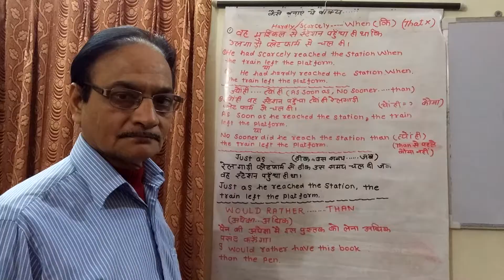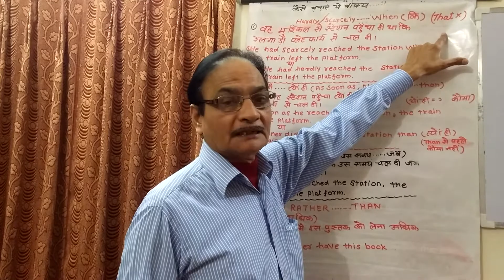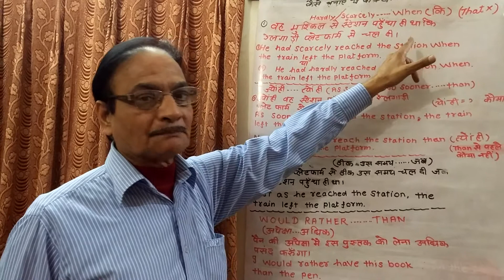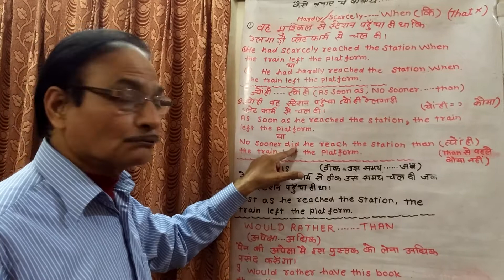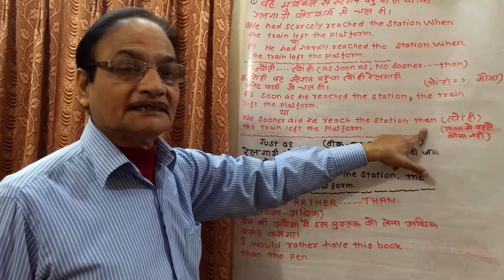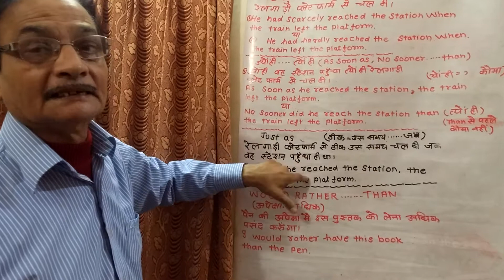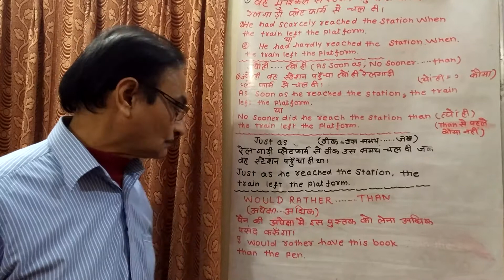Ultimate guide to use Hardly, scarcely, as soon as, no sooner, just as तथा would rather का प्रयोग